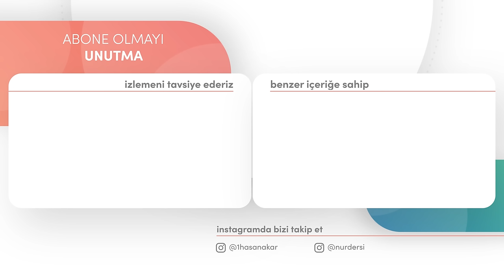SIKINTI; AKILDA VİCDANDA KALBTE RUHTA HEPSİNİN Kİ BAŞKA! | SIKINTI-1